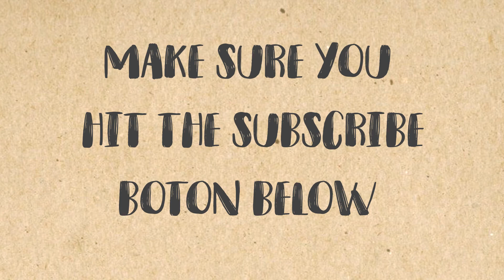How to draw Typhoon dragon and Ash dragon from dragon mania legends